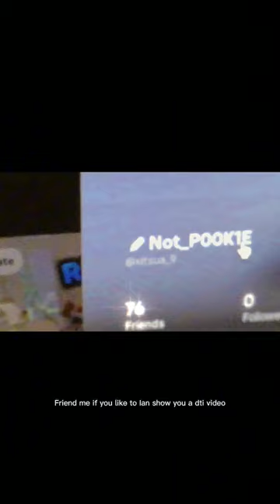Hello guys I haven’t posted in a long time before when I change this acc